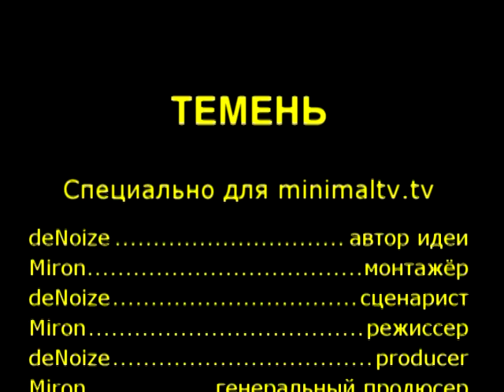ТЕМЕНЬ_миникино by Miron